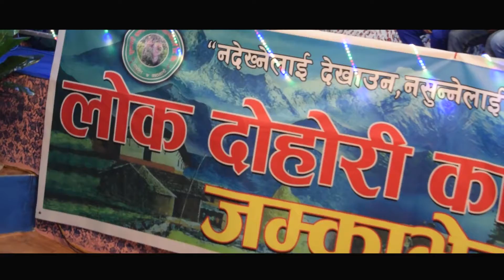madhap thapa le pahilo palta ahile samma ko kathe lokdohori sajhha wuthghhatan gardae parcha parsha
Prakriti/Films/&/Media#
madhap thapa le pahilo palta ahile samma ko kathe lokdohori sajhha wuthghhatan gardae parcha parsha gardae#

Prakriti Films & Media Pvt. Ltd. 2021

Prakriti Films & Media Embedding to a website is allowed Thanks for visiting in our channel
Prakriti Films & Media Pvt. Ltd.